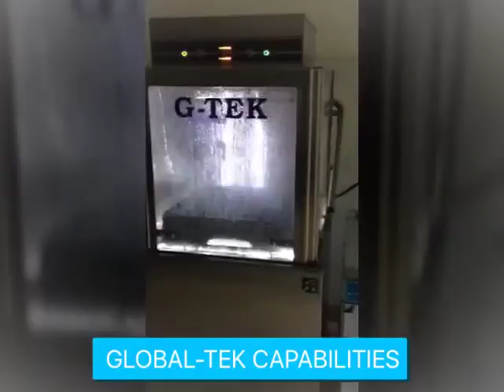G TEK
General introduction